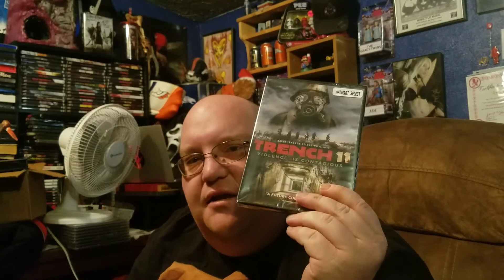HamiltonBook Unboxing and Pick Ups * Troma, Scorpion and more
my first stop when i am looking for physical media.